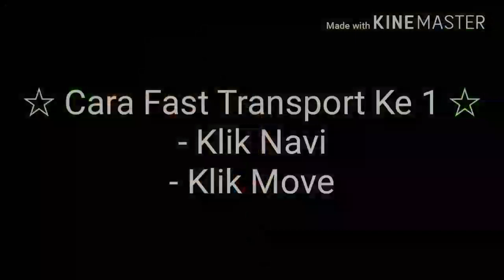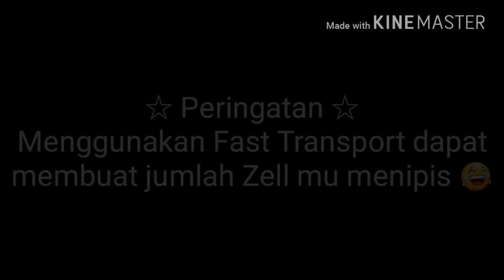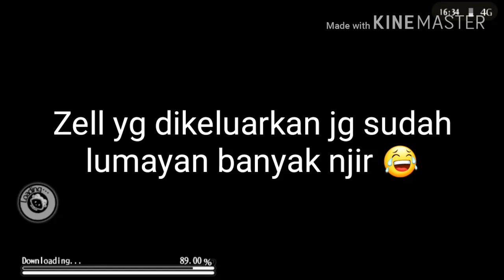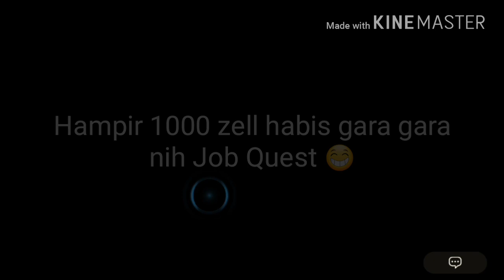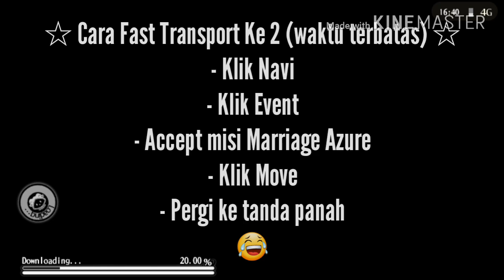Cara Membuka Job Highfighter (2 Rank) Alchemia Story Indonesia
Info In game
IGN : v'ker
Job : Paladin

Song :  1. ThefatRat - Monody
             2. Syn Cole - Feel Good
             3. JJD - Adventure